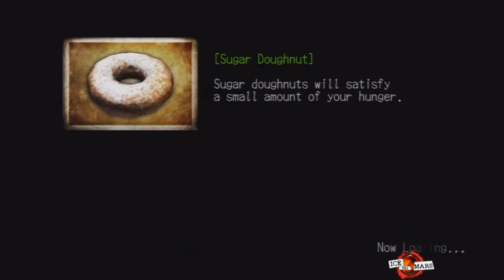OMG: Deadly Premonition 72 (of 73)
Overtly Mocking Games' Scix Maddix and Michael T Bradley take on Deadly Premonition: the Director's Cut, as played by Geekmeister.

We return Grecotch after hearing Keith's sad yet horribly inaccurate telling of finding it. Are white parties racist? James Gunn & The Belko Experiment. We go see Ushah. Zach does not know how to play chess. Beauty & the Beast and representation. We return Harry's bird carving because of course we read his diary. We're still kind of a jackass. Harry makes a sweeping gesture, and Michael randomly becomes a ghost for a bit. We see Wesley one final time and gain ... the LIGHT SAB--POWER SWORD.